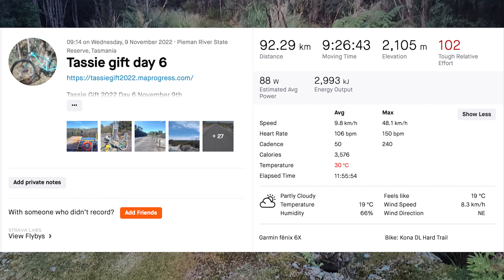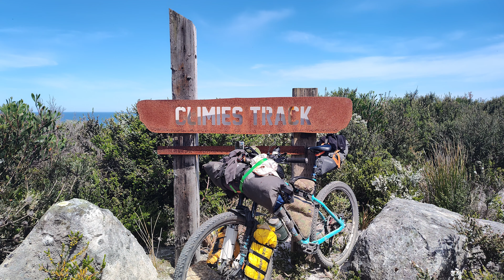Tassie Gift 2022 | Day 6 | Along the dusty roads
Hello and welcome to the video you are watching the Tassie Gift day 6
so get pumped and ready can not wait to show you the adventure

Stock videos : Story blocks
Drone Shots : Simon Rickeard